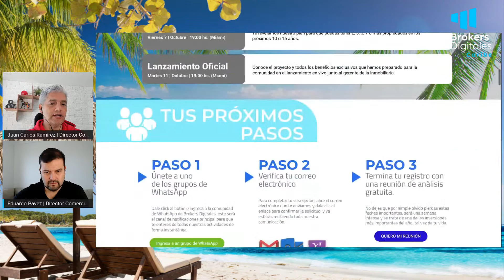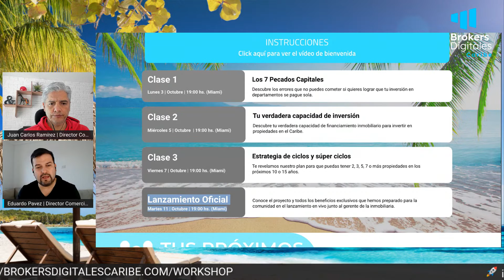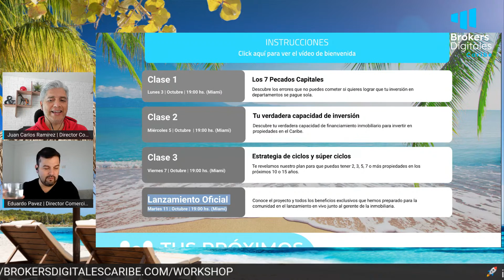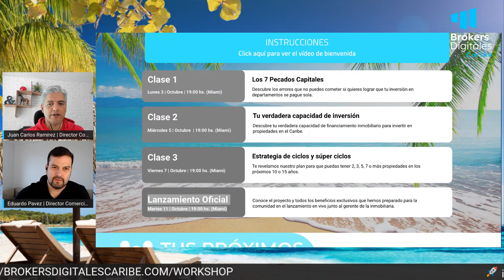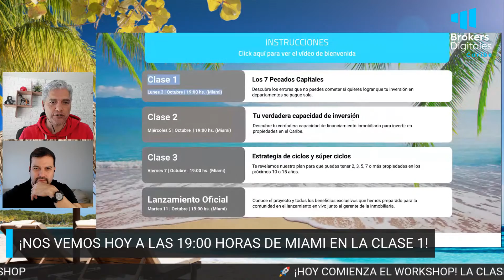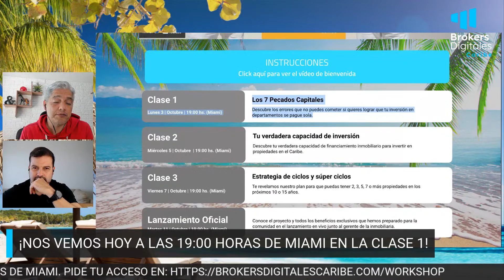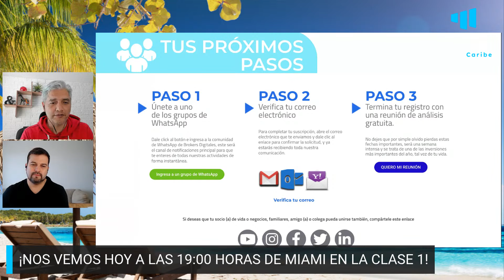UN ERROR MUY COSTOSO QUE SIEMPRE DEBES EVITAR AL INVERTIR EN EL CARIBE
¡Buenos días! Hoy es el gran día, a las 19:00 horas de Miami comienza nuestro Workshop con la clase 1 donde descubrirás los errores que no debes cometer si quieres que tu propiedad en el Caribe se pague sola.

Entra al enlace ahora mismo para que puedas enterarte de todo y anota las fechas de las clases en tu calendario para que no te pierdas nada.

Una inversión inmobiliaria puede ser el negocio más importante en tu vida, incluso, el que te permitirá vivir una vejez tranquila o simplemente lograr todo eso que sueñas.

Por eso, no podemos cometer ningún error que afecte a nuestra inversión y a nuestro bolsillo, así que no te pierdas este live porque te contaremos cuál es el error que debes evitar a toda costa y que muchos cometen.

… *¡10:10 AM (Hora de Miami) EN PUNTO ESTAMOS EN VIVO!*

📽 LIVE INVERSIONISTA DIGITAL 1010 de Brokers Digitales CARIBE de Lunes a Viernes a las:
✅ 10:10 am de 🇺🇸🇨🇦🇩🇴🇵🇷
✅ 09:10 am de 🇲🇽🇨🇴🇵🇦
✅ 11:10 am de 🇨🇱🇦🇷🇧🇷

[LIVE 1010] *UN ERROR MUY COSTOSO QUE SIEMPRE DEBES EVITAR AL INVERTIR EN EL CARIBE*

Pide tu acceso a la comunidad aquí ↴